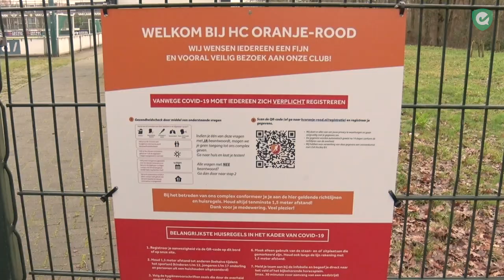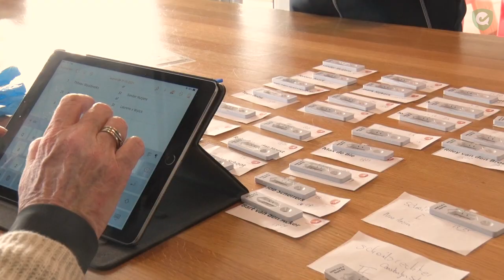CORONATEST IN DE HOOFDKLASSE🦠: Meelopen met Mark Rijkers